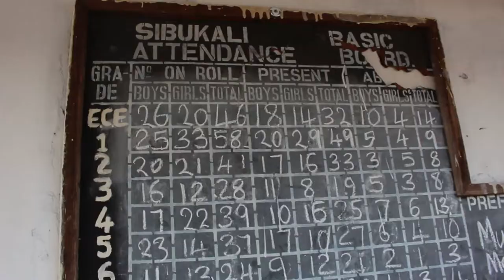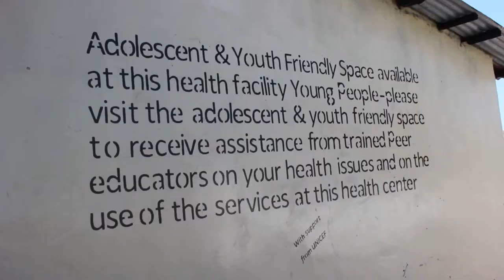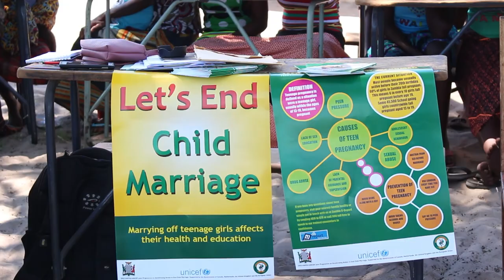ENDING CHILD MARRIAGE Documentary-Senanga District, Zambia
This a documentary on Ending Child marriage campaign being implemented in Senanga District-Zambia with support from UNICEF, UNFPA and the Zambian government. Produced by Salome Phiri